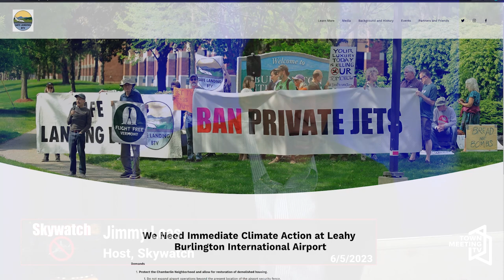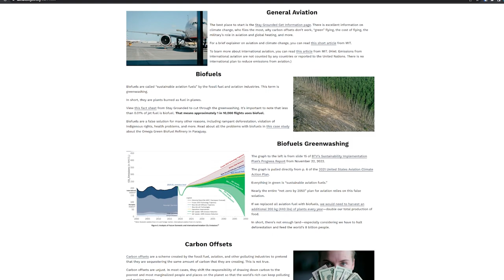Skywatch: Ground the F-35s, Private Jets, and Unnecessary Flights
From Skywatch:

Hosts Jimmy Leas and Danaka Katovich interview guest Dan Castrigano, campaigner with Safe Landing BTV.

The movement to ground unnecessary flights is growing. This includes the climate-killing F-35s, private jets, and other unnecessary flights. On May 23rd, more than 30 activists gathered at Patrick Leahy Burlington International Airport to voice these demands. This action was in solidarity with an action on the same day in Geneva, Switzerland, where activists protested at EBACE, the largest private jet sales event in Europe. More than 100 activists were arrested demanding an immediate ban on private jets.

Dan is an educator and community organizer fighting for climate and social justice. Dan is a campaigner with Safe Landing BTV, which demands an immediate ban on private jets and a 50% reduction of emissions at Patricky Leahy International Airport by 2030. You can find Safe Landing BTV at safelandingbtv.org and on social media @safelandingbtv. Dan also campaigns with Flight Free USA and Flight Free Vermont, where folks pledge to fly less, take a flight free year, or quit flying altogether because of the climate crisis. You can pledge to be flight free at flightfree.org.

6/5/2023